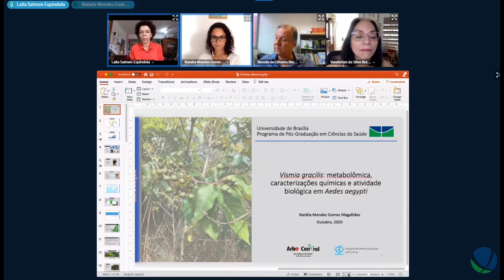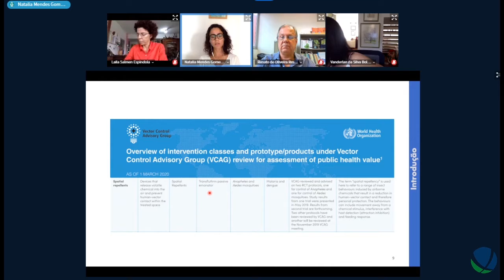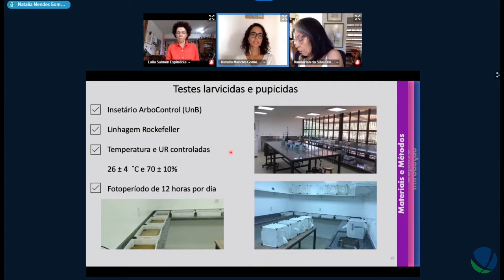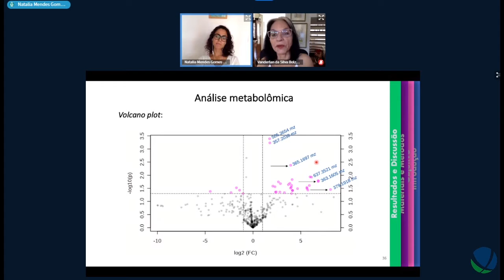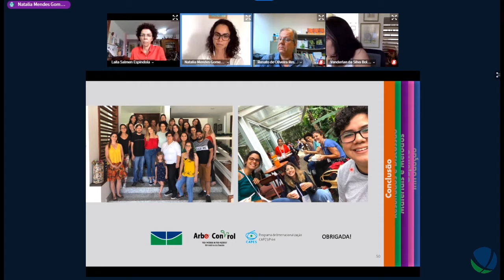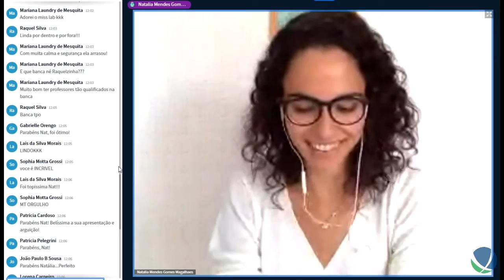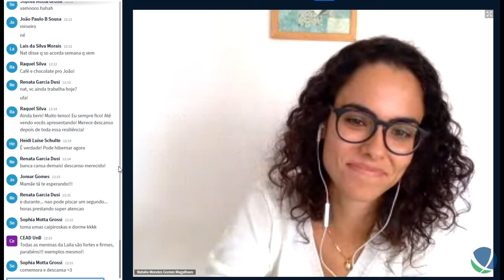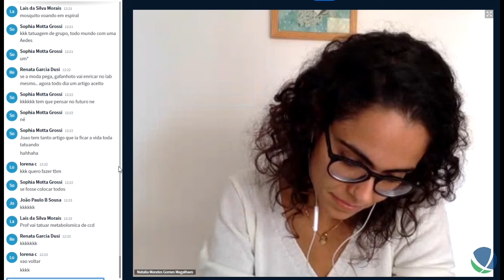Vismia gracilis: metabolômica, caracterizações químicas e atividade biológica- Defesa Natália Mendes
Título: Vismia gracilis: metabolômica, caracterizações químicas e atividade biológica em Aedes Aegypti
Autor(a): Natália Mendes Gomes Magalhães
Orientador(a): Laila Salmen Espindola
Unidade: Faculdade de Ciências da Saúde
Titulação: Mestrado